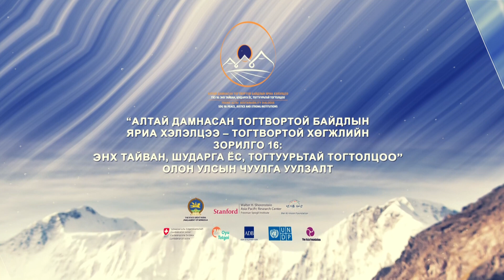“Алтай дамнасан тогтвортой байдлын яриа хэлэлцээ" олон улсын чуулга уулзалт 2024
“Алтай дамнасан тогтвортой байдлын яриа хэлэлцээ – Тогтвортой хөгжлийн зорилго 16: Энх тайван, шударга ёс, тогтуурьтай тогтолцоо” олон улсын чуулга уулзалт